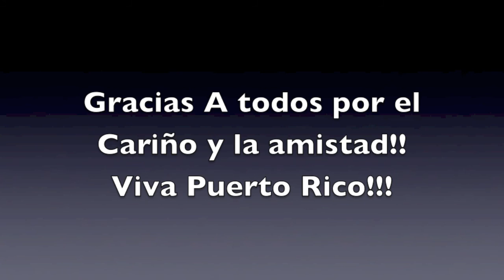Puerto Rico 07/2015 The Aviator22 Vacation! Gustoso y mira como Gozo! Muah!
Prefiero 1 y un millón de veces a escuchar consejos y llegar a viejo y ser libre como el viento a estar encerrado tras las rejas mi vida no la cambio por nada ni nadie que no agradece ni ve el futuro ni la realidad de la vida! Suerte por allí y sea feliz! ahhh y el video de Puerto Rico 2013